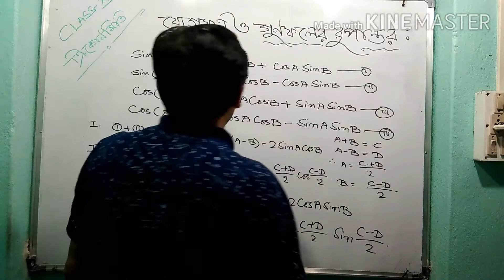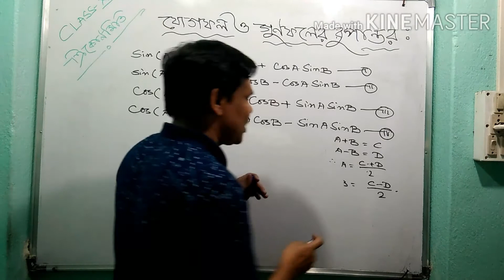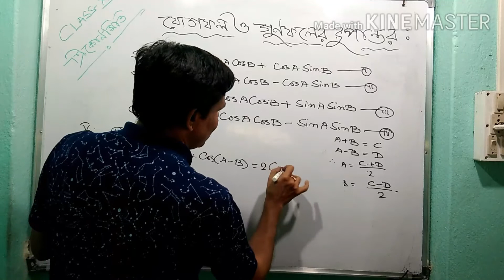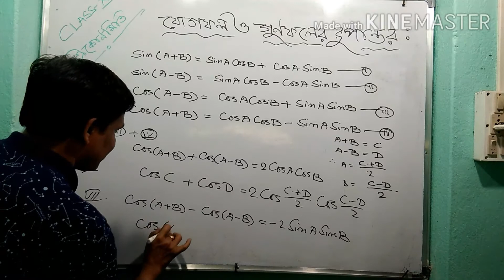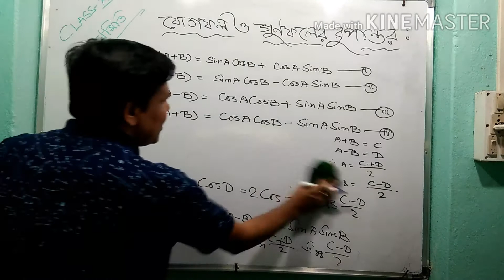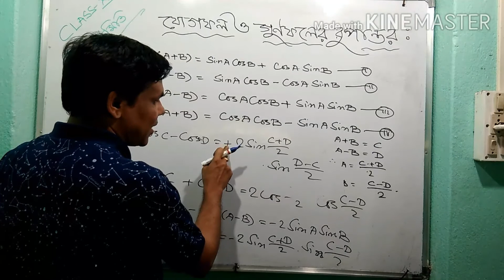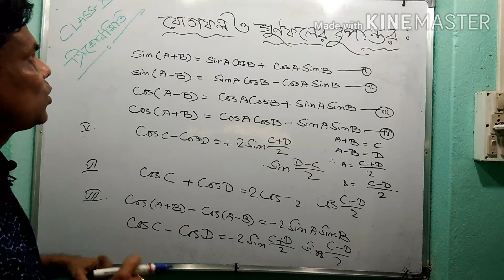Class 11 Math,যোগফল ও গুণফলের রুপান্তর,সব সূত্র প্রমাণসহ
trigonomrtry, যোগফল ও গুণফলের রুপান্তর,সকল সূত্র একত্রে প্রমাণসহ।